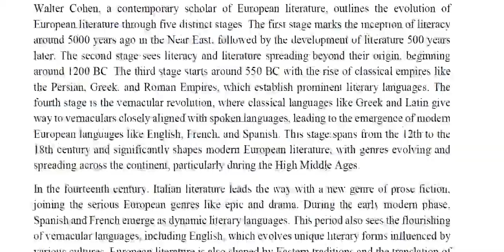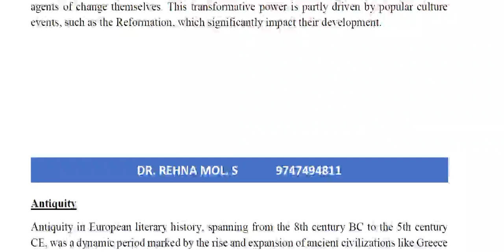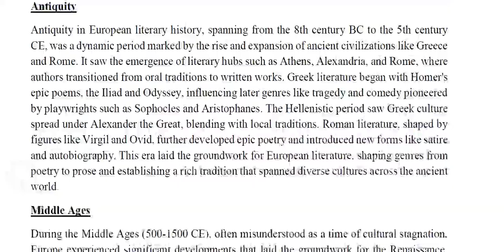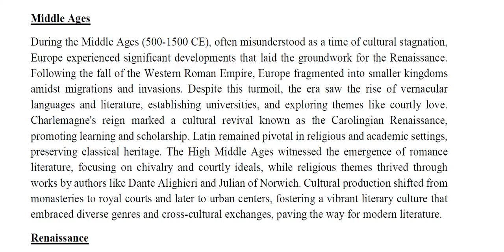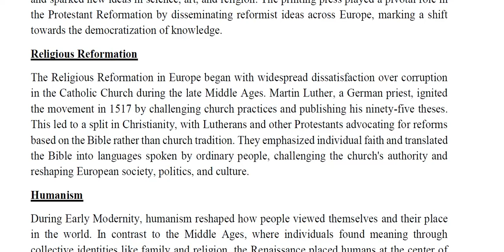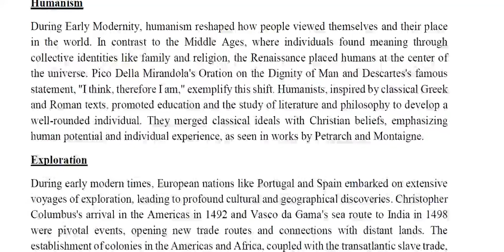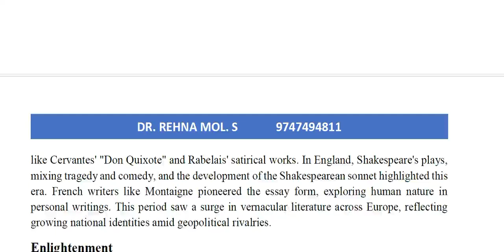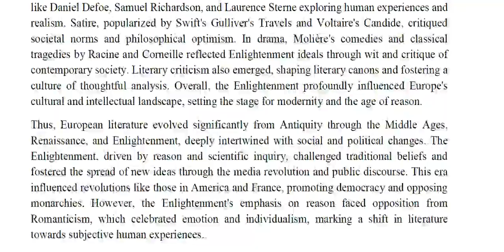Block 1, unit 1 From Antiquity to Enlightenment- SGOU- MA English- Semester 3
Block 1, Unit 1: From Antiquity to Enlightenment in the MA English Semester 3 curriculum at SGOU traces the significant stages of European literary evolution. Walter Cohen, a scholar of European literature, identifies five stages, beginning with the advent of literacy around 5000 years ago in the Near East. Over time, literacy spread, culminating in the rise of classical empires like Persia, Greece, and Rome, which shaped foundational literary traditions. The fourth stage, known as the vernacular revolution, saw classical languages give way to vernaculars such as English, French, and Spanish, marking a significant shift in European literature from the 12th to 18th centuries. The Renaissance brought a cultural revival, emphasizing humanism, the flourishing of literature, and the impact of the printing press. Exploration and global conquest marked the fifth stage, spreading European languages and literature worldwide, solidifying their global dominance. The Enlightenment period, driven by reason and scientific inquiry, saw the rise of modern novels, satire, and intellectual movements that challenged traditional authority and promoted social reform. European literature’s evolution from antiquity to the Enlightenment was deeply intertwined with historical, cultural, and intellectual changes, shaping the modern literary landscape across Europe and beyond.